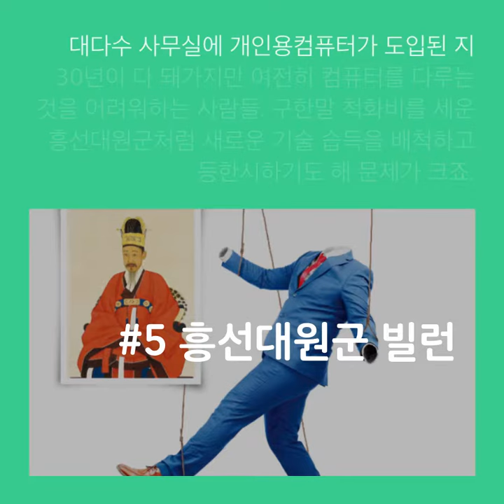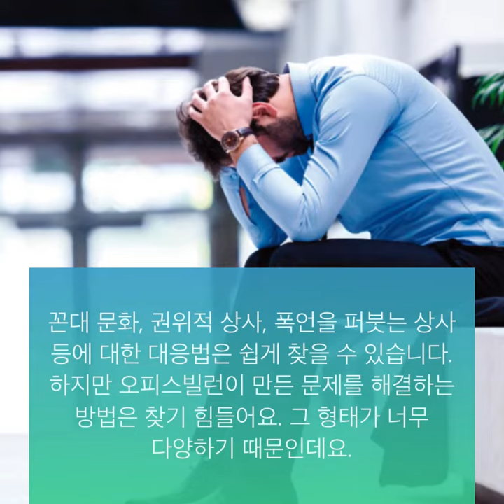꼰대와 같은 듯 다른, 오피스빌런 7대 유형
주간동아

사진 shutterstock, 월트디즈니컴퍼니, 뉴시스, 동아DB

기사 읽기 ☞ “사무실에서는 일하면 안 될까요?”

직장인이라면
한 번쯤 상사나 동료 때문에 화가 난 적이 있을 겁니다.

그런데 직장인에게 가장 스트레스를 주는 존재는 상사가 아니었습니다.
오히려 태업 등으로 주변에 피해를 끼치는 동료가 문제라는 직장인이 많았는데요.

회사에서 하라는 일은 하지 않고, 오히려 동료들에게 피해를 끼치는 사람을 ‘오피스빌런’이라고 부릅니다.
오피스빌런
사무실(Office)과 히어로 영화에 등장하는 악당인 빌런(Villain)을 합친 말.

‘주간동아’가 직장인 30여 명을 만나 7가지 유형의 오피스빌런에 대해 들었습니다.
#1 제갈공명 빌런
명칭만 보면 세상에서 가장 유능한 직장 동료인 것 같지만 사실은 정반대인 사람들. ‘삼고초려’에서 따온 별명으로, 뭐든 세 번 지시해야 업무를 해옵니다.

#2 신데렐라 빌런
퇴근시간만 되면 일을 다 끝마치지 않은 상태라도 사라지는 사람들. 맡은 일을 다 해놓고 가면 다행이지만, 그런 경우는 드물죠. 덕분에 남은 일은 그대로 팀원들의 몫.

#3 다크템플러 빌런
해야 할 일은 많은데 늘 자리를 비우는 사람들. 게임 스타크래프트의 유닛 가운데 투명인간처럼 보이지 않는 ‘다크템플러’와 같은데요. 결국 그들이 해야 할 일을 누군가 대신 맡게 됩니다.

#4 포켓몬 트레이너 빌런
‘포켓몬스터’ 시리즈의 트레이너같은 사람들. 일이 터지면 자신이 기르는 포켓몬을 대신 내보냅니다. 승리의 영광은 포켓몬과 트레이너가 나눠 가져야 하겠지만 보상은 전부 트레이너의 몫입니다.

#5 흥선대원군 빌런
대다수 사무실에 개인용컴퓨터가 도입된 지 30년이 다 돼가지만 여전히 컴퓨터를 다루는 것을 어려워하는 사람들. 구한말 척화비를 세운 흥선대원군처럼 새로운 기술 습득을 배척하고 등한시하기도 해 문제가 크죠.

#6 아따아따 빌런
능력에 비해 욕심이 큰 사람들. 인기 애니메이션 ‘아따아따’에 나오는 애처럼 떼라도 쓰기 시작하면 난감함은 배가됩니다.

#7 파워레인저 빌런
회사도 여러 사람이 있는 조직인 만큼, 그 안에서도 구성원에 대한 좋고 싫음이 생기기 마련. 그러나 어린 시절 보던 전대물처럼 꼭 편을 갈라 상대방을 악의 축으로 만들어야 직성이 풀리는 사람들이 있습니다.

그렇다면 오피스빌런을 물리치는 히어로는 없을까요?
꼰대 문화, 권위적 상사, 폭언을 퍼붓는 상사 등에 대한 대응법은 쉽게 찾을 수 있습니다. 하지만 오피스빌런이 만든 문제를 해결하는 방법은 찾기 힘들어요. 그 형태가 너무 다양하기 때문인데요.

최대한 거리를 둔다
각종 연구에서는 오피스빌런과 거리를 두는 것이 상책이라고 합니다. 가까이 하지 않으면 그만큼 영향을 받을 기회가 줄어들기 때문이죠.

행동을 점검한다
항상 자신의 행동을 점검하는 것도 중요해요. 나의 행동이 다른 동료에게는 불편함이 될 수 있거든요. 의도했든 그렇지 않든 동료나 상사, 후배를 괴롭히는 직장인이 많지만 자신의 모습을 똑바로 알고 있는 사람은 많지 않아요.

회사도 대응한다
제대로 일하지 않고 피해만 주는 임직원은 회사 차원에서도 큰 손해입니다. 신유형 한양대 경영학과 교수는 “지속적인 모니터링으로 상벌체계를 확실히 해야 한다. 다양한 태업과 업무 방해가 있기 때문에 (문제 인원을) 골라낼 수 있도록 평가의 다양화가 필요하다”고 진단했습니다.

이 기사를 읽으며 지금 머릿속에 떠오른 사람이 있나요?
정답. 그가 바로 이 구역의 오피스빌런입니다.